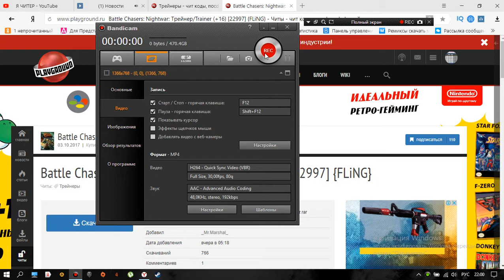Battle Chasers: Nightwar: Трейнер/Trainer